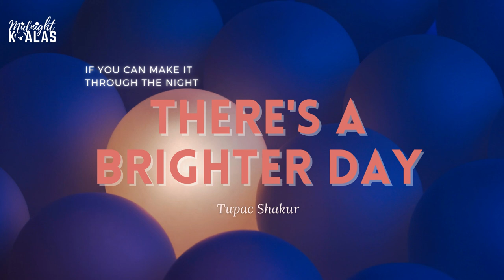Brighter Days - Broke in Summer | No Copyright Music